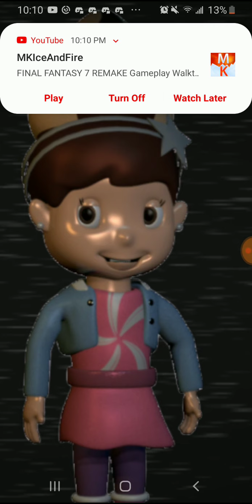Fred goes on a date with twirlie part 2